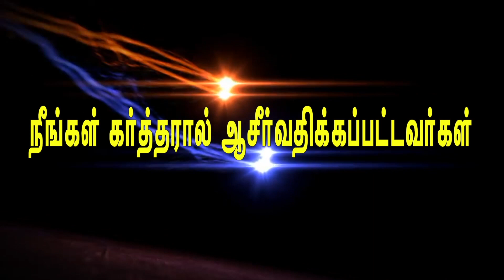பலப்படுத்தும் பலப்பரிட்சை | Message By Pastor M.Simon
Palapaduthum Palaparitchiyai

Name : M.simon
Bank : INDIAN BANK
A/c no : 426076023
Branch : Anna Nagar, Chennai.
IFSC Code : IDIB000A025

NO:33, Thiruvalluvar St, Puzhal, Chennai - 66

Service Timings:
1st Special Service: 7:45AM to 9:30AM (Sunday)
2nd Special Service: 9:30AM to 11:00AM (Sunday)